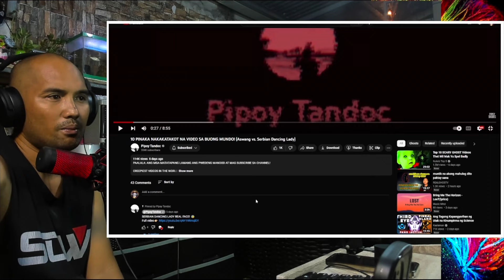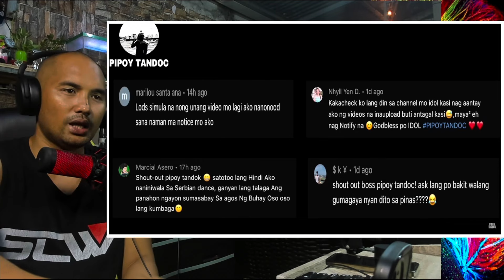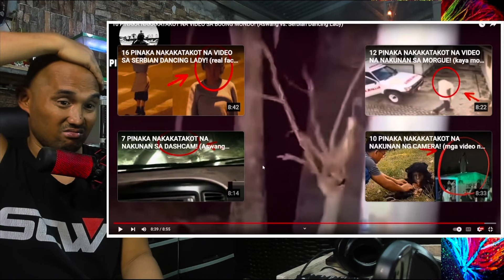10 PINAKA NAKAKATAKOT NA VIDEO SA BUONG MUNDO! (Aswang vs. Serbian Dancing Lady)